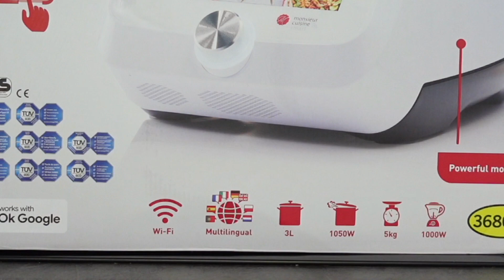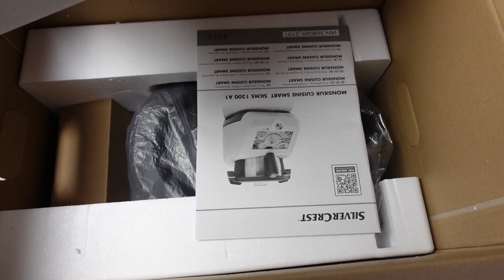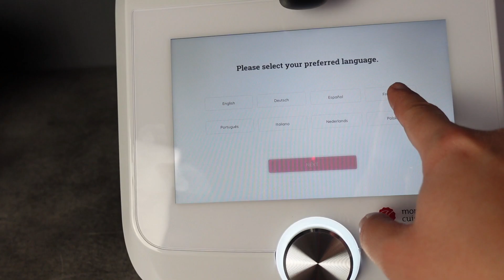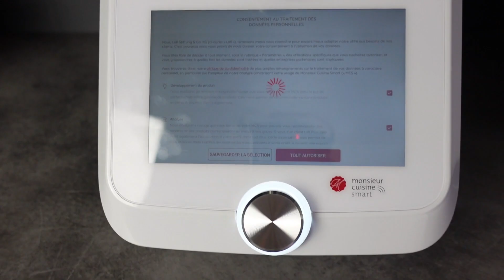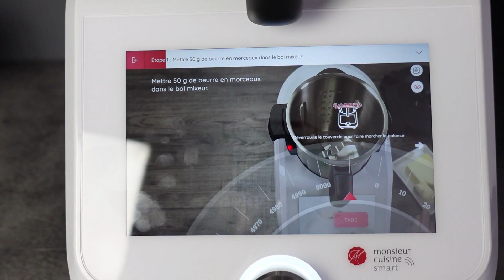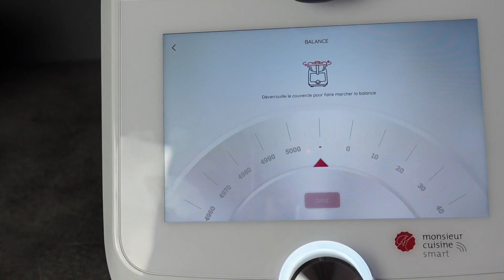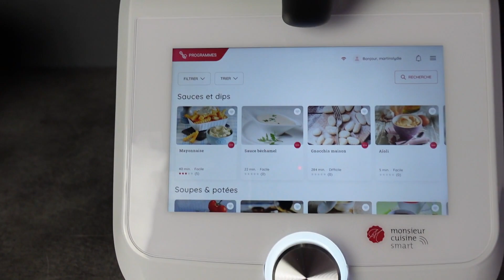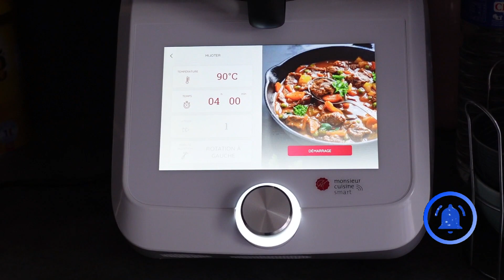ꕤ☆¦MR CUISINE SMART : UNBOXING | 1er Mise en marche & ça beugue !!!🤔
☆꧁༒hello༒꧂☆

ꕤ On se retrouve pour l'ouverture du nouveau Robot Mr Cuisine Smart nouvelle génération SLIVERCREST de chez LIDL sortit le 6 Décembre 2021 au prix de 399€.  Il en reste encore dans certains départements. Si ils n'y sont pas demandés aux caisses ( ils en n'ont peut être en stock en dépôt).
De plus, je survole dans la vidéo les menus car la mise a jour et quelques fonctions ne marchés pas ( Beugue) au vue de la mise en marche du jour même de l'achat. Tout est rentrée dans l'ordre le lendemain, je vous montre tout ça dans une prochaine vidéo)
Si vous avez des questions n'hésitez pas en commentaires et de toute façon on se retrouve pour pleins d'autres vidéos a ce sujet, comparaisons, Battle, accessoires adaptés etc.
Pour la fonction vocale a voir si cela marche avec l'application
Bon visionnage les ami-e-s .

❀ 𝓢𝓸𝓶𝓶𝓪𝓲𝓻𝓮 𝓥𝓲𝓭é𝓸
00:00 Intro
00:26 Présentation du robot / carton / prix / ses spécialités
05:14 Déballage du Mr Cuisine Smart
06:17 Découverte du Mr Cuisine Smart & comparaison du MCC 2019
10:12 Mise en marche  langues / inscriptions
12:42 Découverte des menus  lors de la 1er mise en marche
19:36 Comparaisons des bols & Couvercles
 21:24 Clôture de la vidéo

➻DOLY&JACK ❤ CODE RÉDUC A VIE : LIDY10 ( soit -10%)

❤ Snap : Universlidy
❤Mon TIK TOK : @lidy04558

👉  ░C░o░n░t░a░c░t░
➻ 𝓒𝓸𝓷𝓽𝓪𝓬𝓽 𝓟𝓻𝓸 ( 𝓹𝓸𝓾𝓻 𝓹𝓪𝓻𝓽𝓮𝓷𝓪𝓻𝓲𝓪𝓽 )

 ❀  𝓜𝓾𝓼𝓲𝓺𝓾𝓮𝓼
➻  Bibliothèque Youtube :
       ▶ REWING OFSHANE

💜💜𝓖𝓻𝓸𝓼 𝓫𝓲𝓼𝓸𝓾𝓼    🅹🅴 🆅🅾🆄🆂 🅰🅳🅾🆁🅴 💜💜